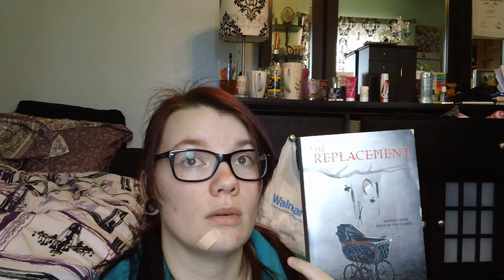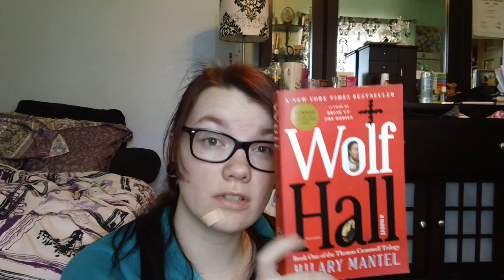Mid-Febraury Book Haul of Shame + Unboxing and Updates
I HAVE NO SELF CONTROL!!